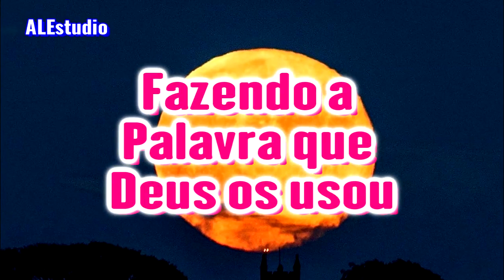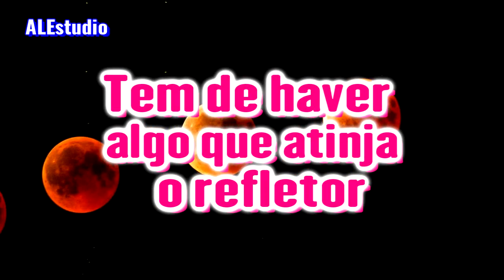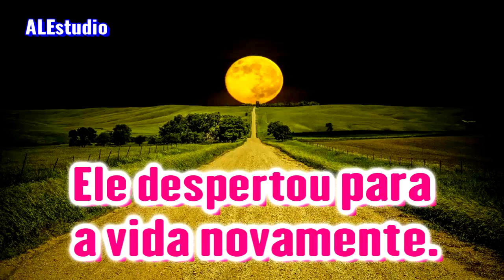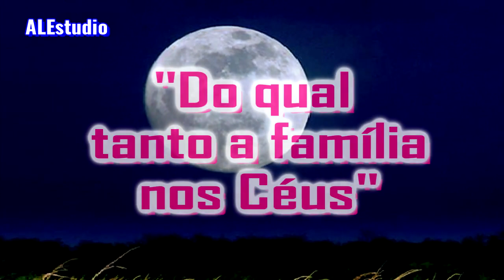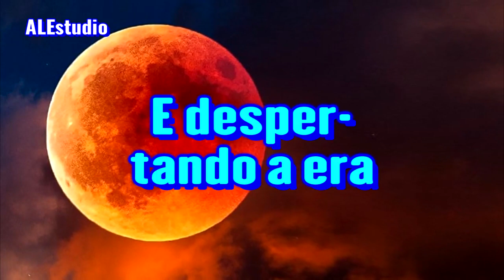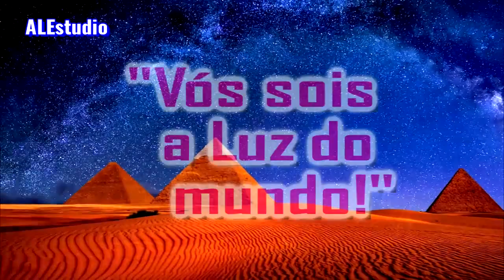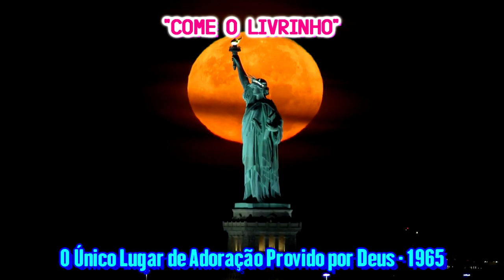"Pega o Livrinho e Come-o" - Ir. Branham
O Único Lugar de Adoração Provido por Deus.    .     .
65-1128m.   .  Shreveport       . Louisiana  .    E.U.A.

Doações :
Alexandre Leite Junior